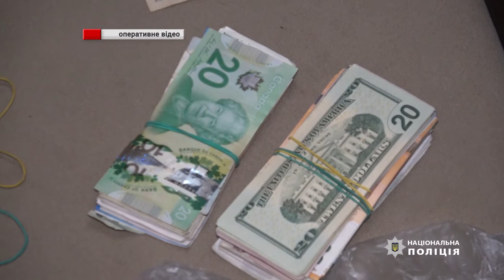Розбійний напад у Сумах. 04.02.2022